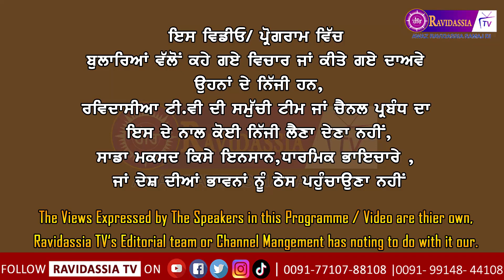ਰੰਗਰੇਟੇ ਨੂੰ ਰਵਿਦਾਸੀਆ ਸਮਾਜ ਵਲੋਂ ਪੈ ਰਹੀਆਂ ਲਾਹਨਤਾਂ | ਰਵਿਦਾਸੀਆ ਧਰਮ ਵੱਖਰਾ ਤੇ ਵਿਲੱਖਣ ਧਰਮ: ਸੰਜੀਵ ਬੰਗੜ